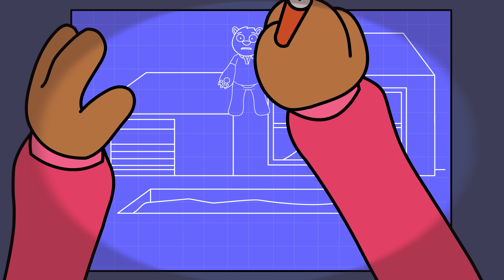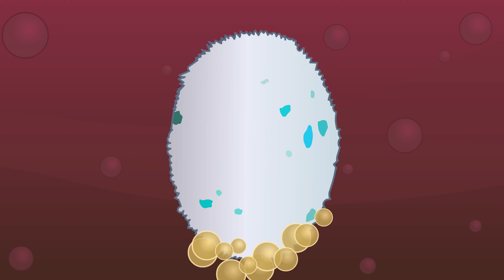What If You Drink Diet Coke and Mentos?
Will drinking Diet Coke and eating a bunch of Mentos cause you to explode? Will you survive the crazy chemical reaction in your stomach that leads to an insane explosion of suds? How dangerous is it to drink one can and eat one mint? What about a whole swimming pool of soda and a truck load of mints? Find out what happens in this all new episode of Fuzzy and Nutz!

TIMESTAMPS:
0:01 Mentos and Diet Coke experiment
1:38 What would happen to your stomach?
1:56 This really happened!
2:21 But can it happen to you?